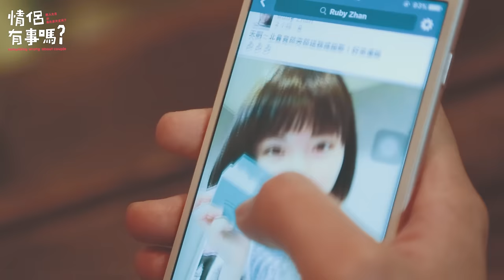情侶有事嗎：最討厭的閃瞎路人行為 TOP10 | PopDaily 波波黛莉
夠了喔，你們這些情侶！！！